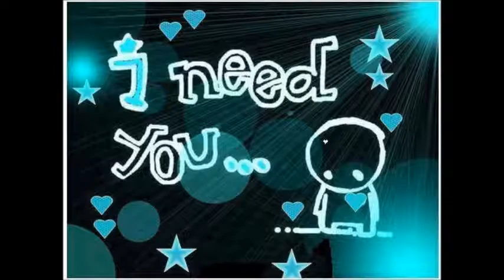Feliz cumpleaños flower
Para Flower en su cumple